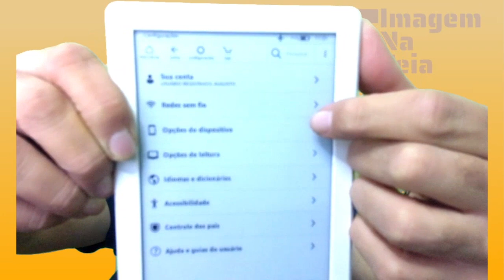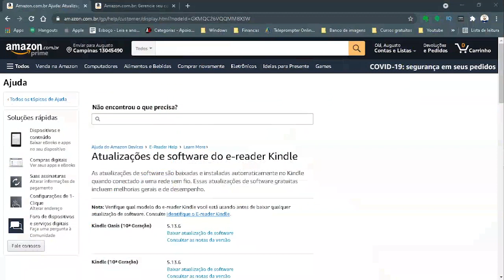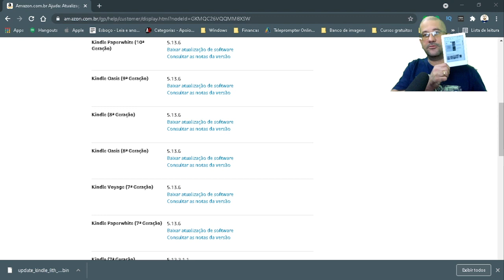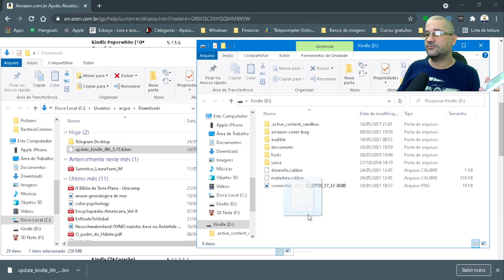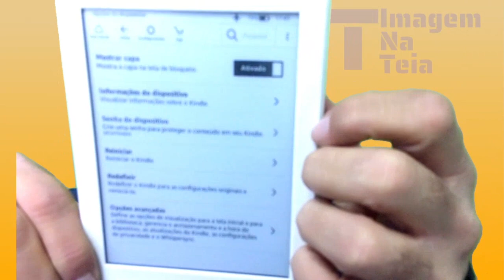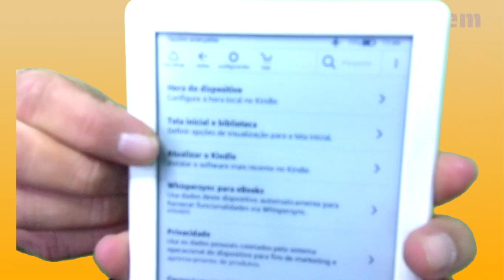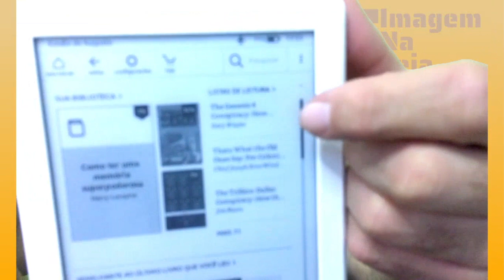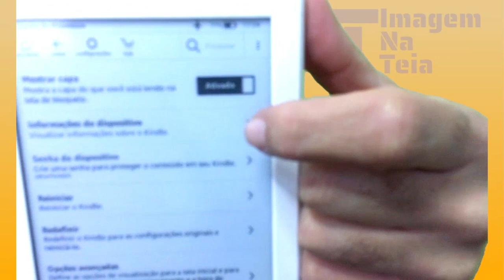Como atualizar o Kindle manualmente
Às vezes a atualização automática do E-Reader Kindle da Amazon pode demorar e você não quer a atualização de modo mais rápido e neste vídeo você vai aprender a atualizar o E-Reader Kindle manualmente.

Será necessário acessar a pagina da Amazon pelo computador, para baixar a atualização e transferir para o Kindle.

Com o arquivo da atualização no Kindle, pode continuar o processo sem o computador, só com o Kindle.

Este processo pode envolver algum risco do Kindle não funcionar, por isso siga o procedimento, verifique se o arquivo da atualização é para o seu Kindle e faça por sua conta e risco.

Links Mencionados

Atualizações de software do e-reader Kindle

Teste grátis de 30 dias no Kindle Unlimited

O episódio Como atualizar o Kindle manualmente  foi gravado com:

Câmera Eken H9R e/ou Zuk Z2 e/ou iPhone SE
Edição VSDC

A inspiração desse vídeo foi devido a este caso recente em que um novo recurso foi disponibilizado mas a atualização não veio na mesma velocidade.